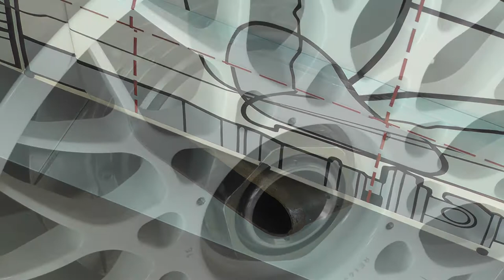BMW Welt München Race M3 M635i M3 DTM M4 DTM Vorstellung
BMW Welt München Race M3 M635i M3 DTM M4 DTM Vorstellung 25.4.14